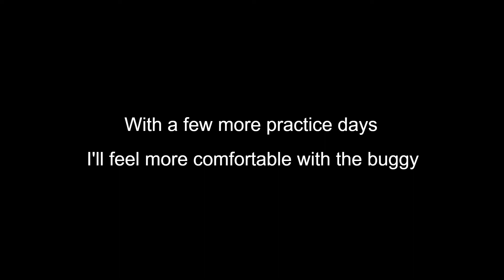WRC SBXE-1 1/8 scale buggy first run on the track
This is the first run of my new WRC SBXE-1 1/8 buggy. Had a practice day at the track. Was good to get back on the track after about 5 months.